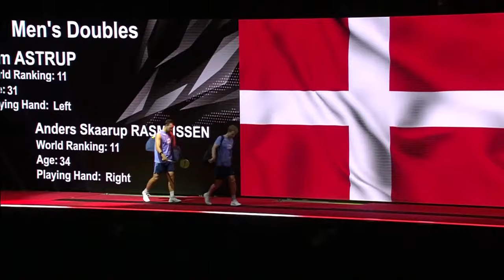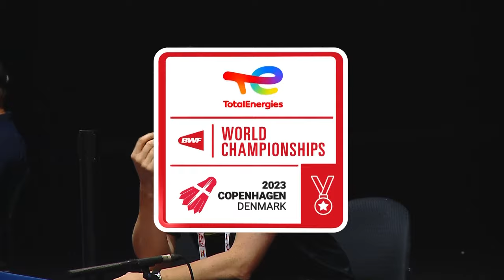BWF World Championships 2023 | Dunn/Hall (SCO) vs. Astrup/Rasmussen (DEN) [11] | R32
Dunn/Hall (SCO) vs. Astrup/Rasmussen (DEN) [11]